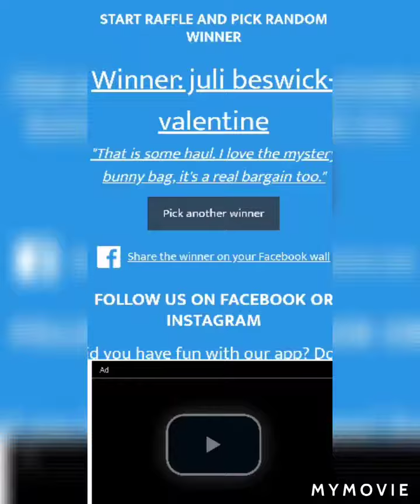Flash giveaway winner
41 Views - Oct 15, 2023